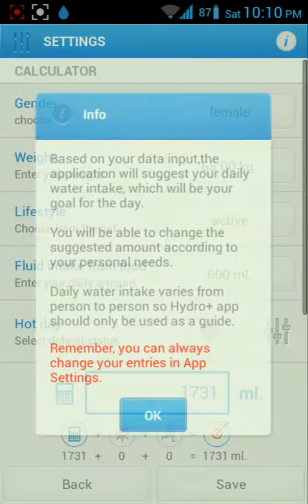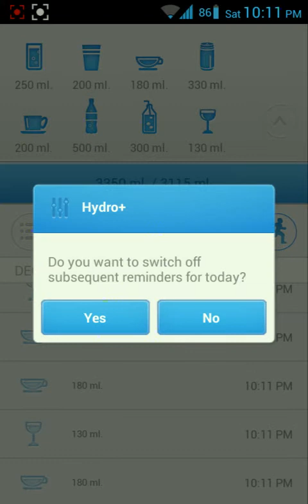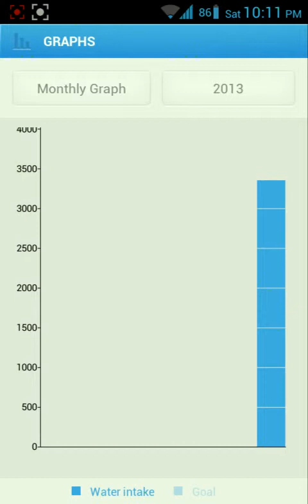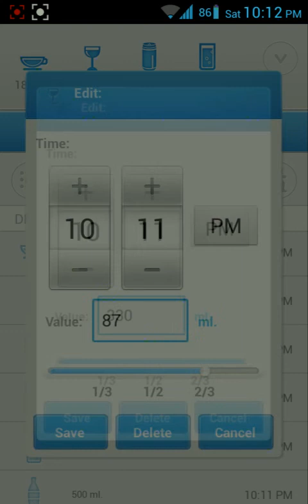Review App: Hydro+ drink water & support